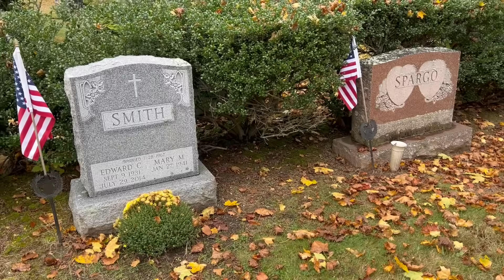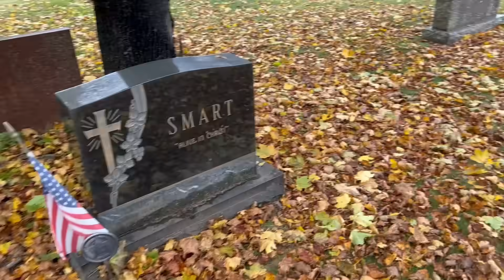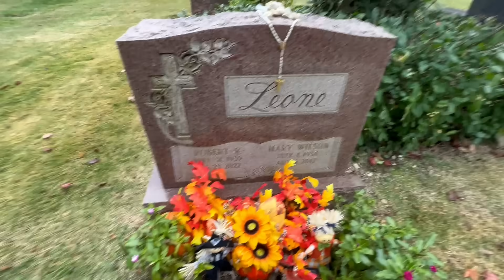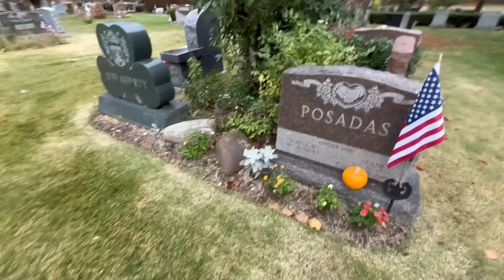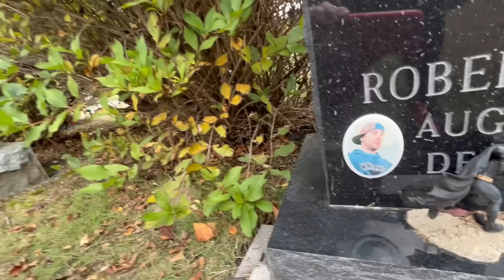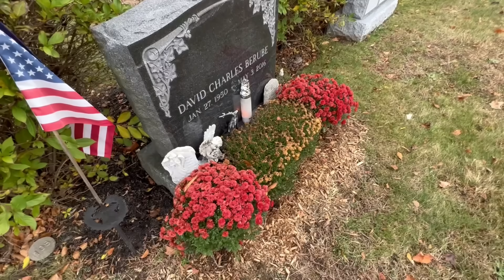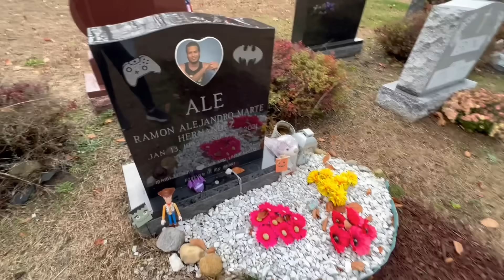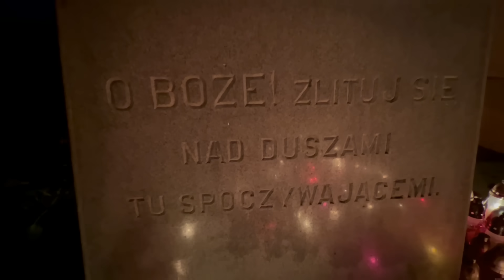Swieto zmarlych na Amerykanskim cmentarzu Katolickim / znalazlam tylko 1 swieczke, dlaczego?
Vlog pokazujacy rzeczywistosc Amerykanskiego cmentarza Katolickiego w dzien "Wszystkich Swietych" potocznie zwane "Swieto zmarlych". Dla porownania, pokazuje w drugiej czesci vloga, Polsko Amerykanski cmentarz. Mozna powiedziec...dwa rozne Swiaty. Dla Wszystkich ktorzy nie sa zorientowani w Katolickich Swietach a Swietach Narodowych w Ameryce, wyjasniam ponizej :
 1)Dzień Pamięci (Memorial day) koniec Maja. Swieto Narodowe, oddaje cześć Amerykańskim mężczyznom i kobietom, którzy stracili życie w służbie dla swojego kraju.
2) Dzień Weteranów (Veterans Day) 10 Listopada, upamiętnia służbę wszystkich Amerykańskich weteranów, podczas gdy Dzień Pamięci (Memorial Day) honoruje tych, którzy zginęli podczas służby wojskowej.
3) Wszystkich Świętych (All Saints) i Zaduszki (All Souls) 1,2 Listopad. Katolickie  Swieto, dwudniowe obchody za tych, którzy odeszli i wszystkich Swietych.